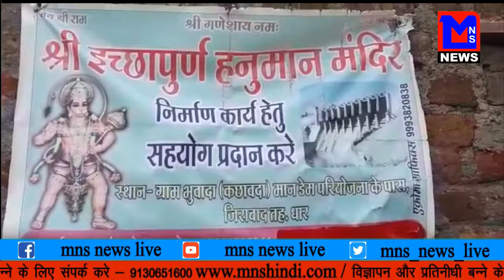MNS LIVE NEWS CHANNEL , शाम बड़ी ख़बर ,5.00 pm